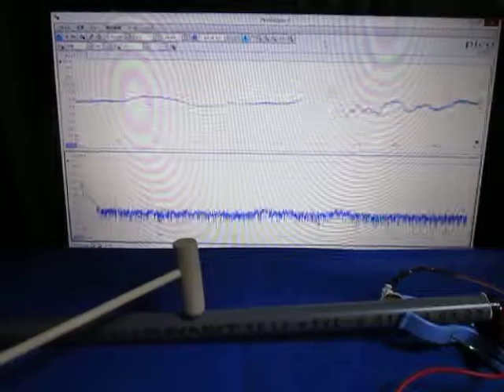音と超音波の組み合わせによる、超音波システム ultrasonic-labo